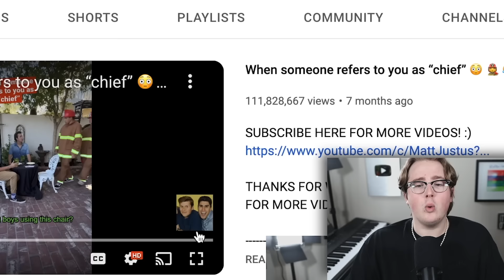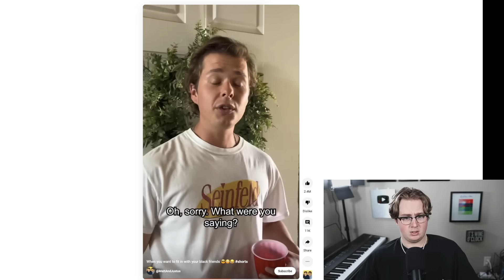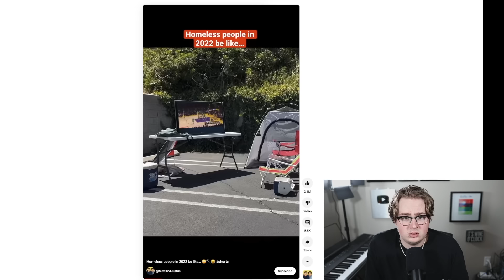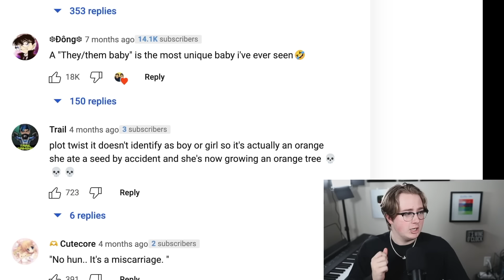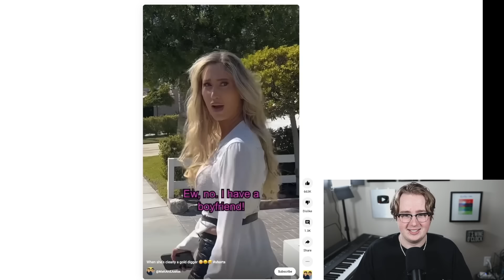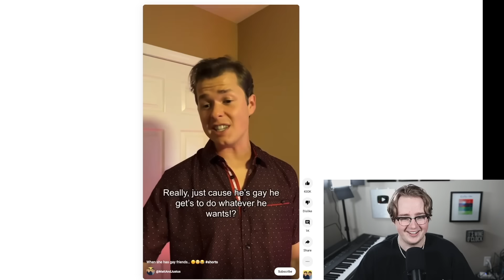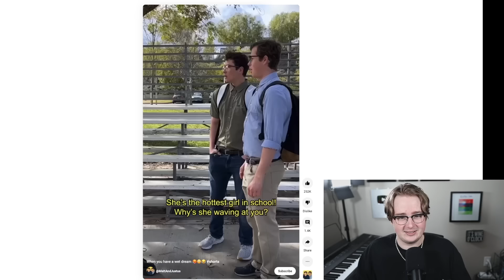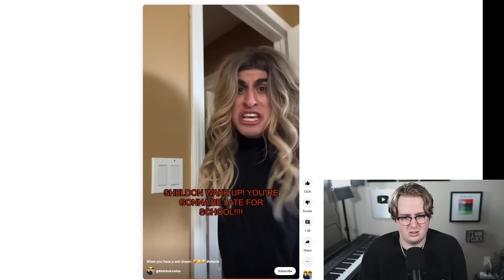Vine Humor Is Back... It's Terrible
But That Backflip Toe

Jake Doolittle
443 Western Ave number 1055

AI Generated Description:

Vine humor is back and it's terrible. In this video, I review some of the latest Vine videos that have debuted on Vine and they're all pretty bad. From fail compilation series to over-the-top stunts, Vine is back and it's not as funny as it used to be.